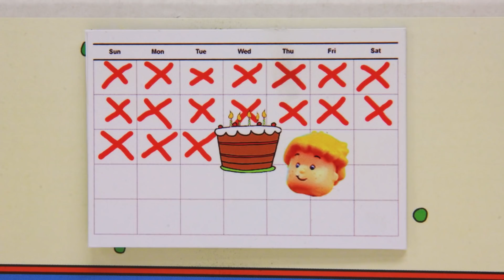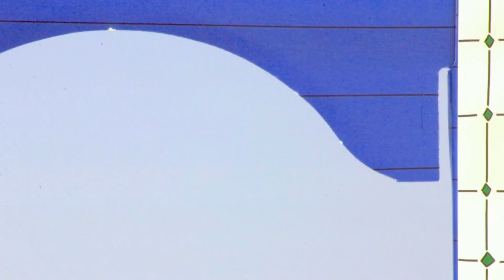Caillou en Español Castellano | Caillou y la Mezcla de Colores | Dibujos Animados Completos